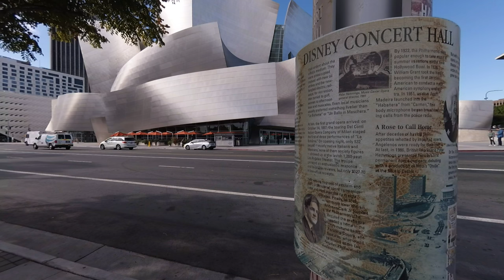Los Angeles VR 180 3D Experience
Take a tour of Los Angeles in 4k 3d 180vr. View with a Google Cardboard or Daydream for the full 3d 180 vr experience.

Filmmaker: David Tolley/Getty Images.
Edit: Mariella Acosta McRoberts/Getty Images.